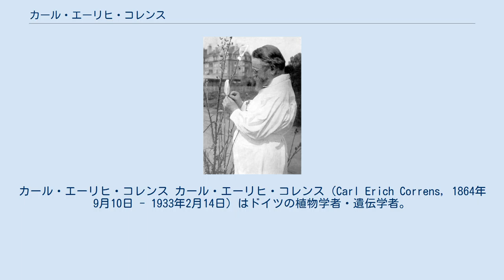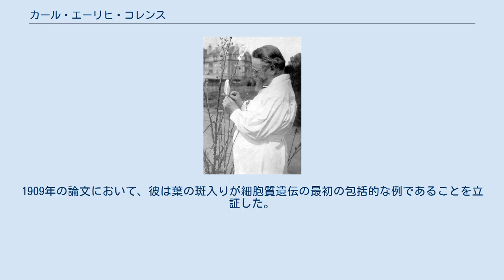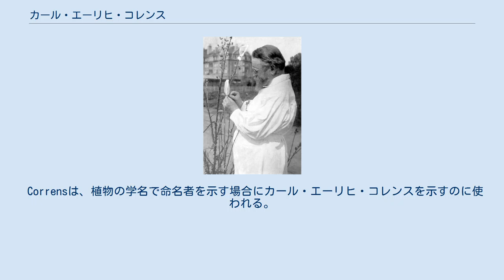カール・エーリヒ・コレンス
ヴェストファーレン・ヴィルヘルム大学の教員
ダーウィン・メダルの受賞者
カール・エーリヒ・コレンス カール・エーリヒ・コレンス（Carl Erich Correns, 1864年9月10日 - 1933年2月14日）はドイツの植物学者・遺伝学者。
彼は第一に、彼自身の遺伝学における法則の発見によって、そして遺伝学に関するグレゴール・ヨハン・メンデルの初期の論文を、植物学者である エーリヒ・チェルマック及びユーゴー・ド・フリースとほぼ同時に、しかしそれぞれ独立して再発見した（いわゆるメンデルの法則の再発見）ことによって知られる。
 コレンスは、当初はカール・ネーゲリの学生であった。
ネーゲリは、メンデルが自分のエンドウマメで行った遺伝の研究について論文を送ったにもかかわらず、その研究の重要性を理解できなかった著名な植物学者である。
また、チェルマックはメンデルのウィーンでの学生時代に植物学を教えた人物の孫であった。
 コレンスは1864年9月にミュンヘンで生まれた。
幼い頃に両親を亡くしたので、スイスに住む叔母によって育てられた。
1885年にミュンヘン大学に入学し、そこでメンデルが自身の行ったエンドウマメの実験について論文を送付した植物学者であるカール・ネーゲリに師事して植物学を学んだ。
 自身の学位論文を書き上げた後、1892年にテュービンゲン大学の私講師となり、さらにライプツィヒ大学およびミュンスター大学での教授職を経て、1913年にベルリン郊外のダーレムに新しく設立されたカイザー・ヴィルヘルム生物学研究所の初代所長となった。
 1932年に英国王立協会よりダーウィン・メダルを受賞。
翌1933年にベルリンで没した。
 コレンスは19世紀の変わり目頃に遺伝学の分野における多くの基礎的な仕事を行った。
彼はメンデルの業績を別のモデル生物を用いて独自に追試し、再確認した。
彼はまた、メンデルの法則の重要な進展となる細胞質遺伝を発見したが、これはメンデルの法則を越えて遺伝学を大きく拡大したものであり、表現型に関係を持つものが染色体外にも存在することを証明していた。
しかし、コレンスのほとんどの研究は未発表に終わり、1945年のベルリンの戦いにより完全に破壊された。
 テュービンゲン大学時代の1892年に、コレンスは植物における形質の遺伝について実験を開始した。
彼はメンデルによるエンドウマメの実験の結果を知らないで、メンデルが行ったのと同じ実験を、主にヤナギタンポポにより行った。
コレンスは最初の論文を1900年1月25日に発表した。
彼はその中でチャールズ・ダーウィンとメンデルの両方を引用したが、遺伝学とダーウィンの進化論の関連性については十分に理解していなかった。
コレンスの論文『交配種の子孫の様式に関連したグレゴール・メンデルの法則』において、彼はメンデルの研究結果、分離の法則及び独立した組み合わせの法則について言及した。
 メンデルの遺伝の法則を再発見した後、コレンスはオシロイバナ (Mirabilis jalapa) を用いて、その変化に富んだ（緑と白のまだらの）葉の色の遺伝を研究した。
彼が再発見したメンデルの法則は染色体の振る舞いそのものであったが、彼はオシロイバナの研究によって、メンデルの法則に対する明確な反例を探しだした。
メンデルの法則では、その形質はその元になる両親の性別とは独立して振る舞うのに対して、コレンスは、この例では葉の色はその性質を持つ親がどちらの性であるかに大きく依存していることを発見した。
例として、白い枝に別の区域の白い花からの花粉で受粉すると白い子孫を生じ、これは劣性遺伝子であれば当然予測される結果である。
緑の柱頭に緑の花粉を受粉すると、すべて緑色の子孫を生じ、これも優性遺伝子ならば期待通りの結果であった。
しかしながら、もし白い柱頭を緑の花粉で受粉すると子孫は白くなるが、花粉と柱頭の組み合わせを逆にして緑の柱頭を白い花粉で受精すると、子孫は緑であった。
 この、メンデルの法則から外れた遺伝のパターンは、後に iojap と名付けられた遺伝子であることが突き止められた。
これは、葉緑体リボソームを適切に組み立てるために必要な小さな蛋白質をコードしたものである。
たとえ iojap がメンデルの法則にしたがって類別しても、もし母系がホモ接合型劣性であるなら...